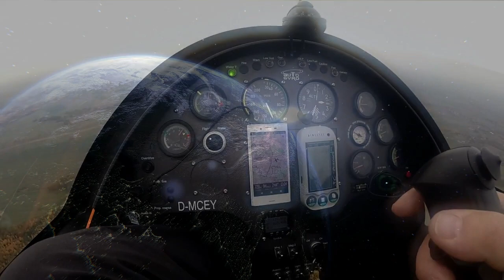AutoGyro Calidus "Silver Sky" (HD)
AutoGyro formation flight in the silver sky